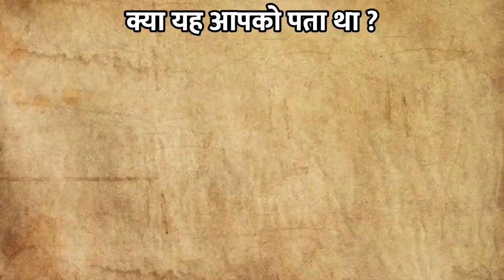क्या है महाभारत में 18 अंक का महत्त्व | mahabharat facts hindi | 18 number in mahabharat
( this song is in category of Creative Common on YouTube )

voice over : vivek gupta
editing : Abhishek yadav

social media ;

about vedio;

mahabharat status
Sri krishna status
bagwan Sri Krishna status
Krishna status
Sri krishna dialog
arjun status
bhim status
abhimanyu status
bhisma pitamah status
Karna duryodhan
karna duryodhan freind
karna duryodhan samwad
shakuni karna samvaad
duryodhan shakuni mama samwad
 mahabharat status
karna status
duryodhan status
br chopra mahabharat
mahabharat dialog